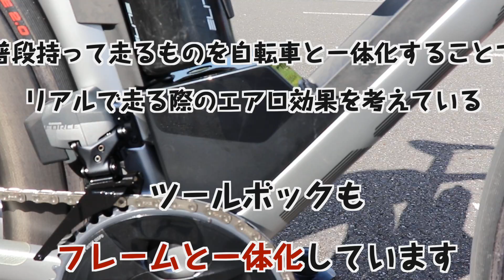【2020モデル】戦闘力の高い全てをエアロ化したエアロロードバイクBMC Timemachine Road 01を紹介します！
2020年モデルの注目ロードバイクを紹介!!これぞ戦闘力の高いエアロロードバイクだBMC Timemachine Road 01

こんにちは！マイペースに自転車を楽しむためのメディアの「FRAME」です！自転車選びのときに欲しい情報、メンテナンスなどのハウツーコンテンツ、もっと楽しむためのコンテンツなど、様々なコンテンツを配信していきます！